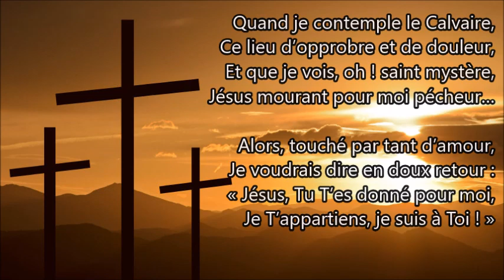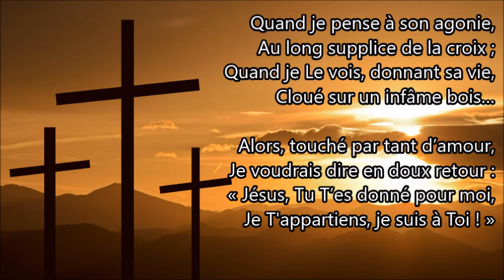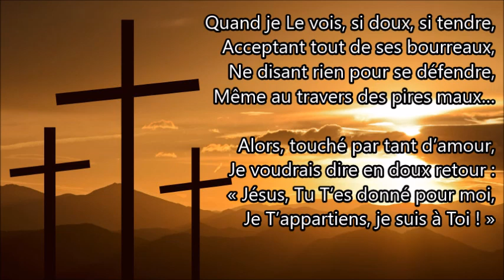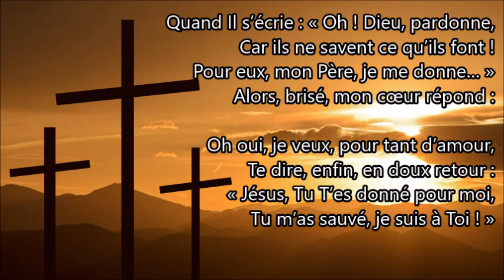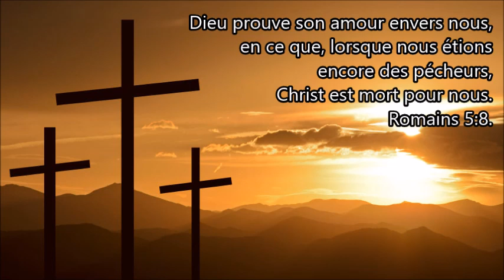Quand je contemple le Calvaire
Auteur: H.Arnéra
Compositeur: A. Lee